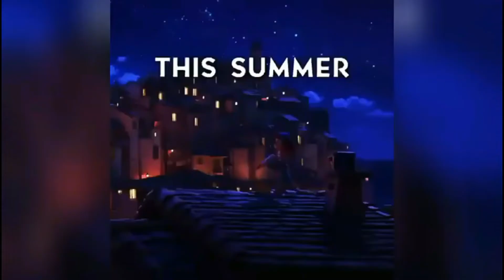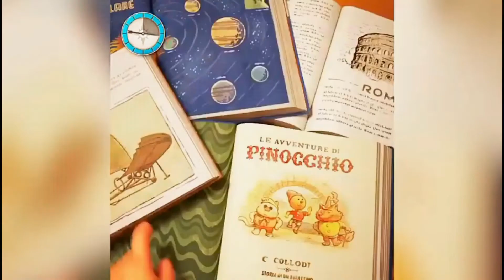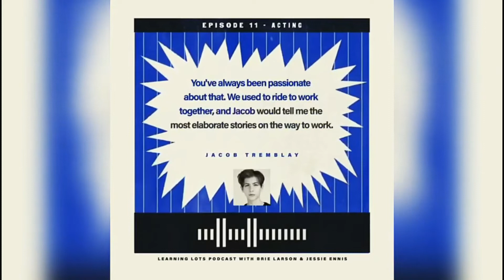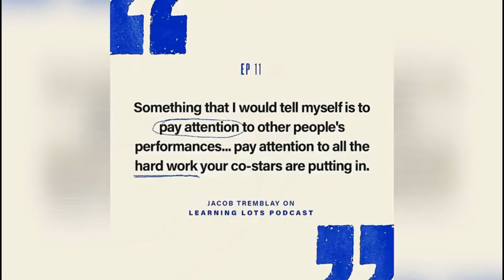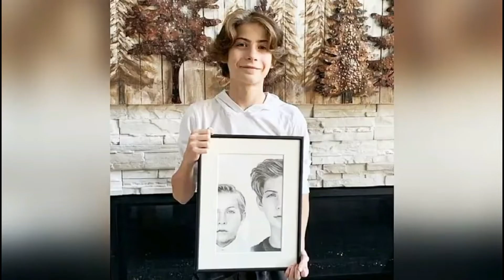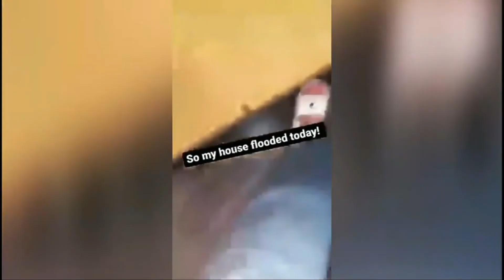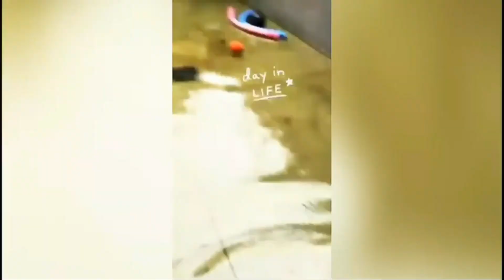Jacob Tremblay IG Feed (January 15 - October 31, 2021)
00:00 - Logo
00:02 - Jan 15-31, 2021
01:00 - Luca Trailer (2021)
02:00 - IG post (March 20, 2021)
02:22 - Jacob commentary (May 20, 2021)
02:53 - IG Feed (March - April 2021)
03:26 - Jacob game (June 14, 2021)
04:01 - IG Feed (May 29 - June 19, 2021)
05:05 - Luca promo (July 8, 2021)
06:05 - Jack or Jacob (August 2, 2021)
06:35 - Podcast with Brie Larson (August 3, 2021)
07:38 - IG Feed (June 20 - August 5, 2021)
08:39 - IG Feed (August 6 - October 5, 2021)
09:15 - 15th Birthday
09:42 - IG Feed (October 6-31, 2021)
10:51 - Outro

This is a re-upload of Jacob Tremblay IG Feed compilation from the old channel.